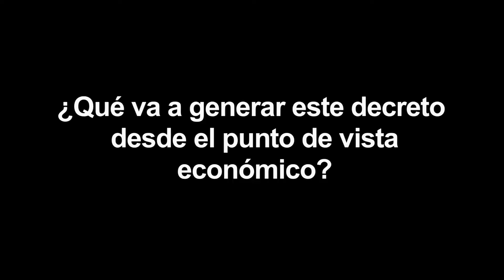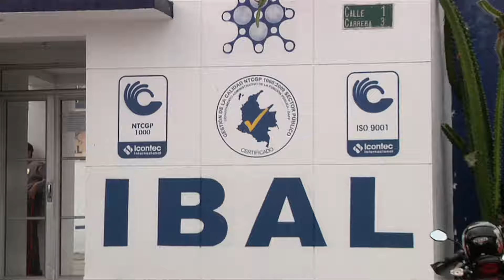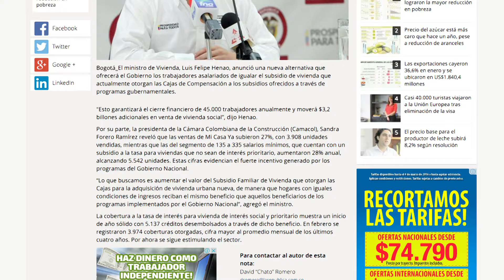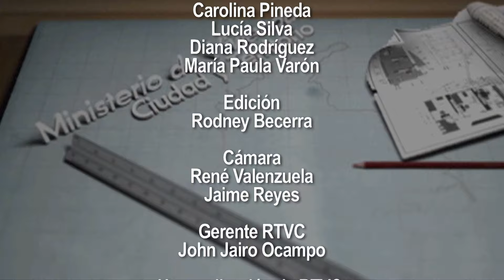Escala (Programa Institucional del Ministerio de Vivienda, Ciudad y Territorio) Cap. 04 2016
No se pierda el más reciente capitulo del Programa Institucional del Ministerio de Vivienda, Ciudad y Territorio con noticias y novedades sobre los planes en materia de vivienda y agua para el país.